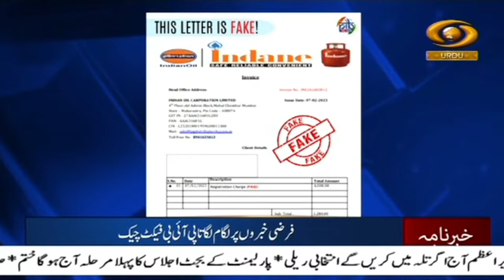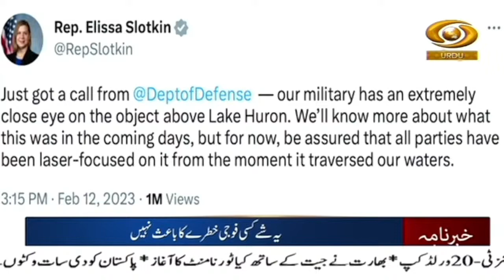Khabarnama : PM Narendra Modi greets people on occasion of World Radio Day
Our special Khabarnama Bulletin at 09:00 am daily and get yourself updated with Major News of the day | Feb. 13, 2023